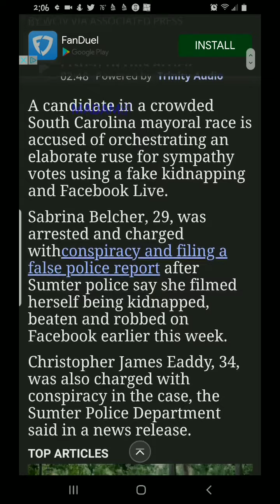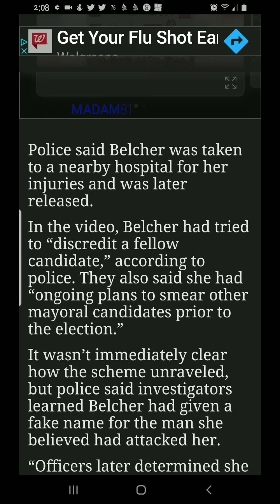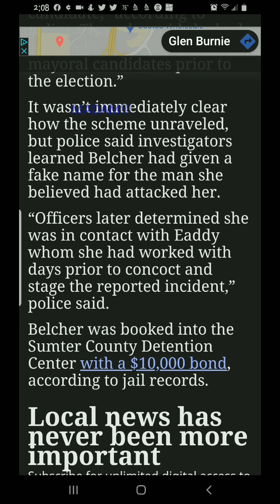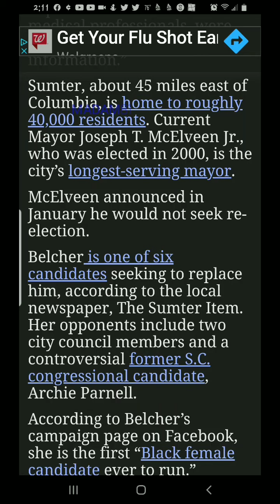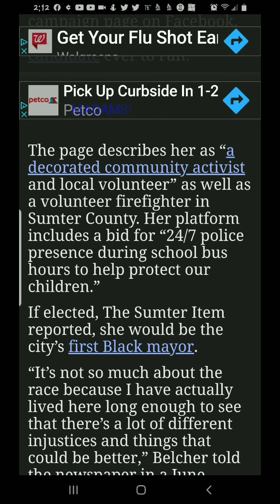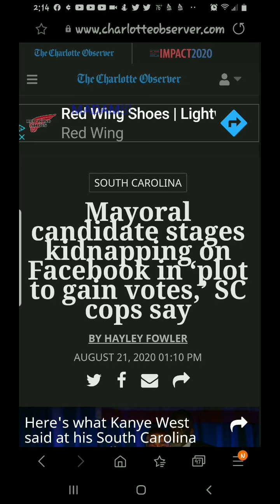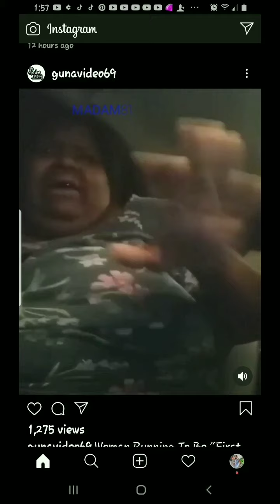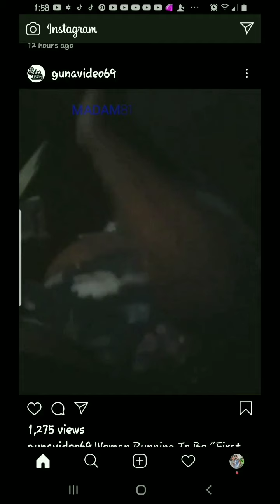Mayoral candidate stages kidnapping on Facebook in ‘plot to gain votes,’ SC cops say.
Article by:BY HAYLEY FOWLER
SabrinaBelcher Age 29